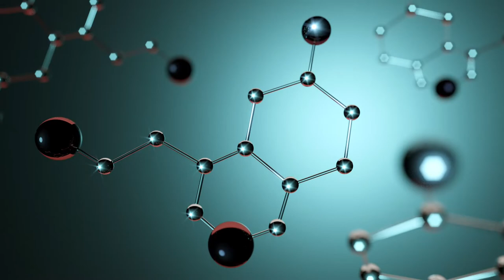12 Effects of Natural Shilajit for women's health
In this video Debbie Williams discusses women’s health. Debbie is Hair Loss Specialist, Nutritionist, Health and Wellness Coach.

Debbie talks about Natural Shilajit benefits for women’s health.
Therapeutic useful properties of shilajit have a positive effect on the woman's hormonal system. Failure of the menstrual cycle does not always mean gynecological diseases.

Pure and quality shilajit can be used by females in different conditions.It may help the body adapt to physical, chemical, and biological stress and promotes rapid recovery. Shilajit facilitates vital processes from the inside and increases immunity and protective properties of the body.